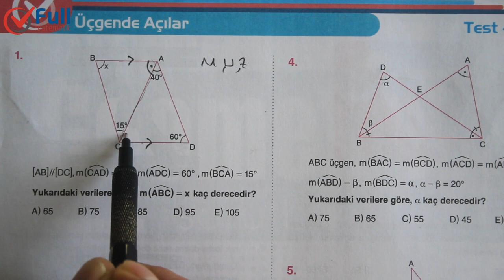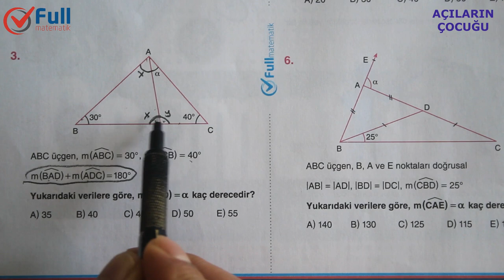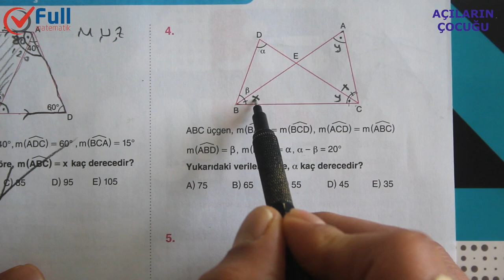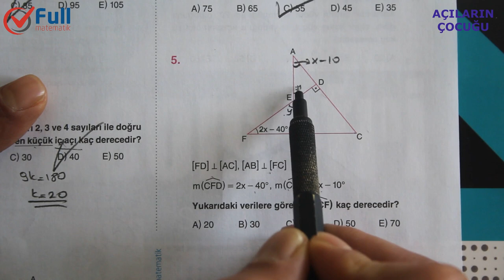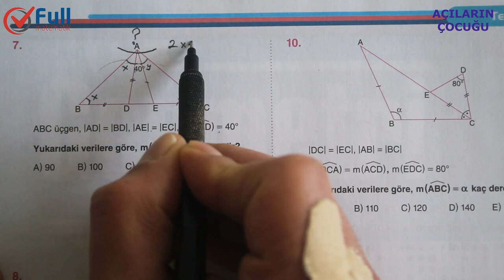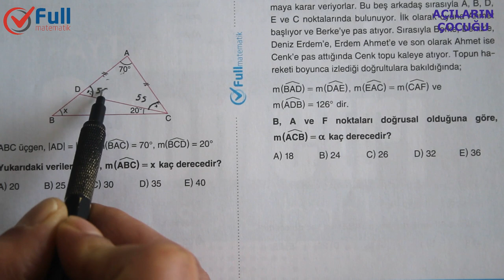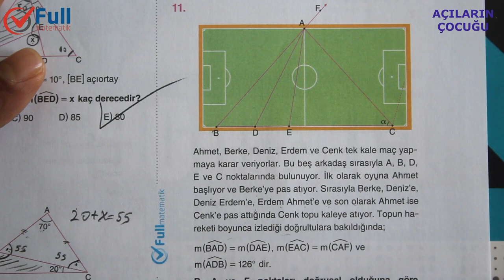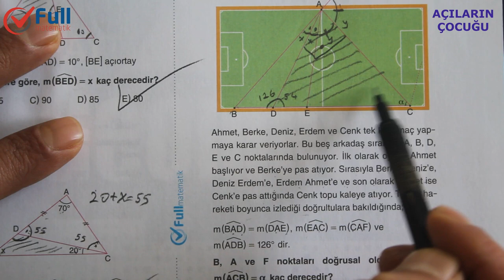ÜÇGENDE AÇILAR TEST 1 FULL MATEMATİK YAYINLARI 2020 GEOMETRİYİ HİÇ BİLMEYENLERDE FULLleyebilir.